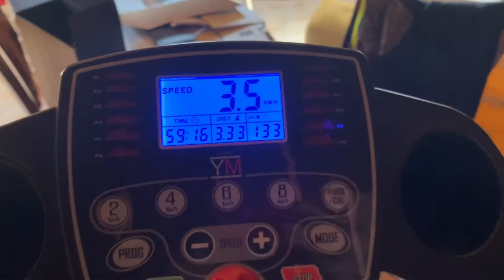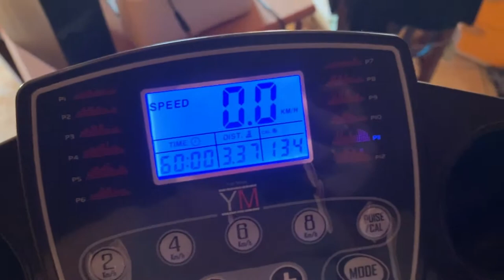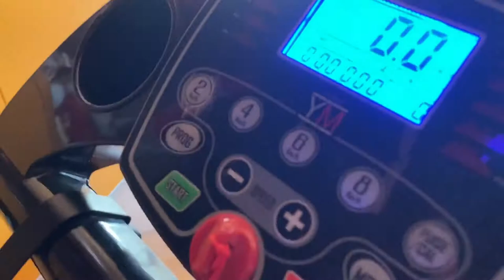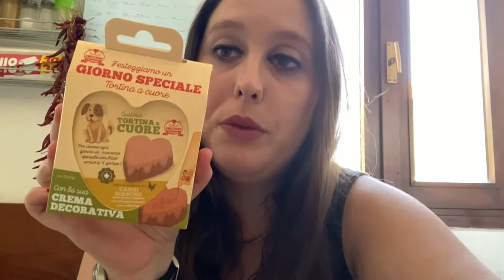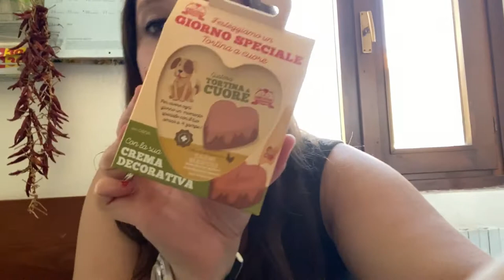SONO TORNATAAA .... LAVORI IN CORSO PER LA NUOVA CUCINA ...VLOG LUNEDI 17 E MARTEDI 18 AGOSTO 2020